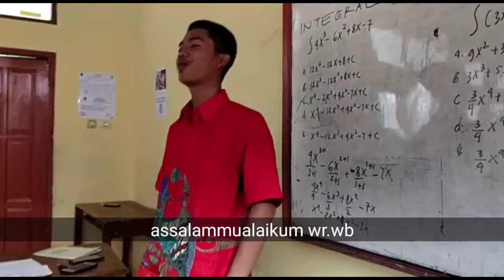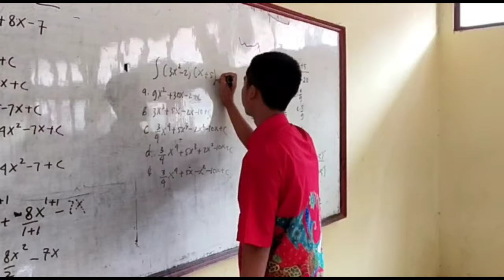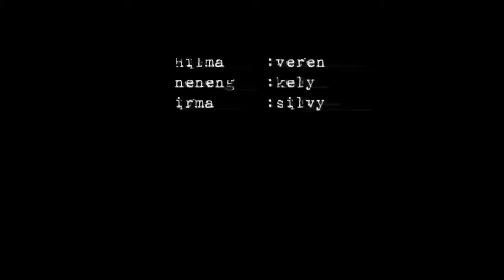A dream becomes a threat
Di publikasikan sebagai tugas bhs inggris.
Jurusan Rekayasa Perangkat Lunak.
Kelompok 6:
Ari ramdani
Robi tarsana ali
Hilma lestari
Neneng hidayah
Irma yanti